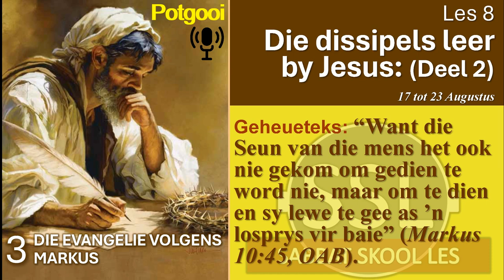Sabbatmiddag 17 Aug